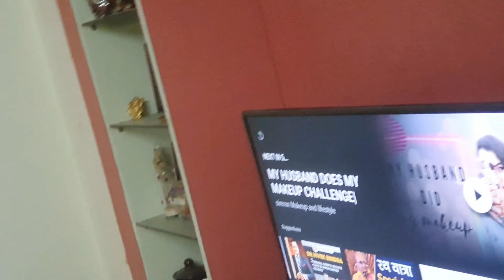SONU'S BIRTHDAY VLOG||SURPRISE BIRTHDAY